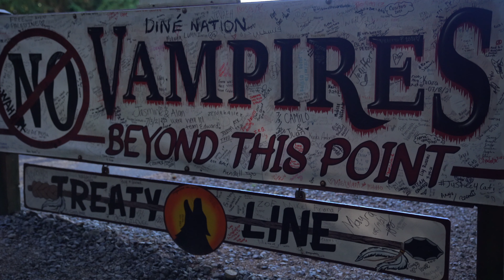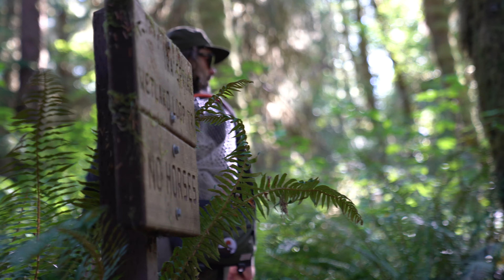Coastal Cutthroat Trout in Washington - Episode 4 - Western Native Trout Challenge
We took a trip to the Pacific Northwest looking for a new species.  It was very tricky but we were able to get the job done and even have some time to surf.

This is episode 4 of 18 of the Western Native Trout Challenge.

🎣 TENKARA ROD CO. 🎣

Video by Lars Reber

We are Drew and Tuna, the founders of Tenkara Rod Co. Tenkara is a Japanese style of fly fishing that involves a rod, line, and flies, no reel.  We live and breathe the outdoors and more specifically, fishing!